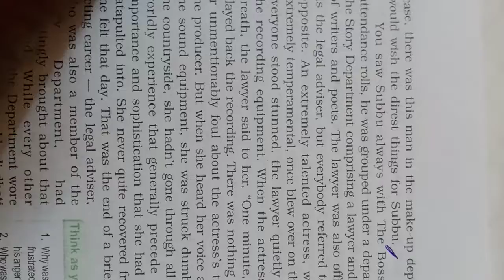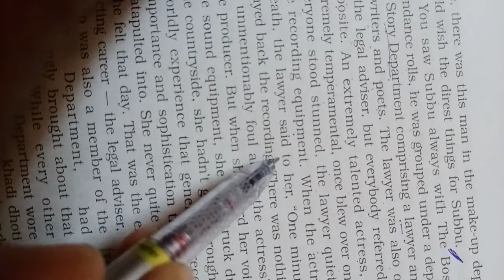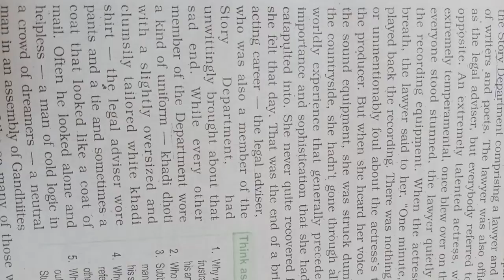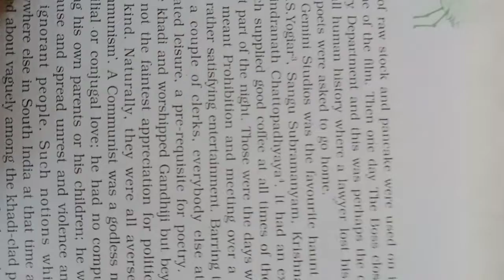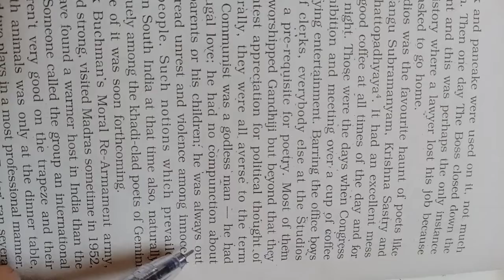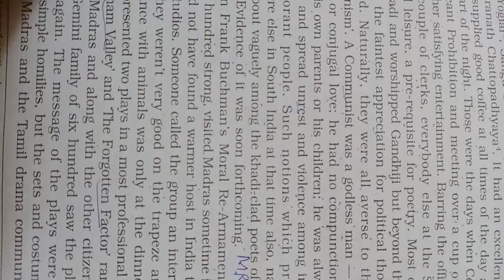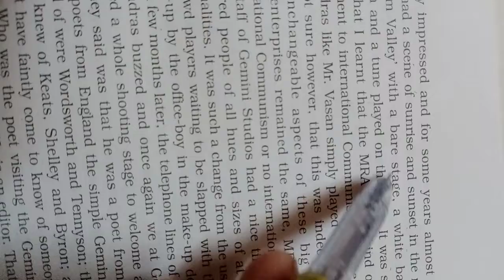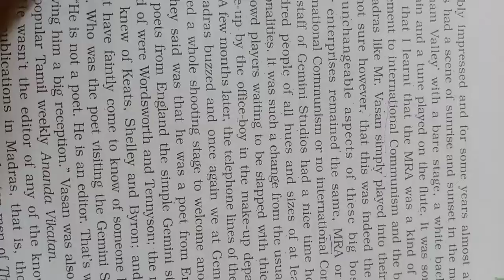Poets and Pancakes/Reading/Part-IV by Pravesh Kumar